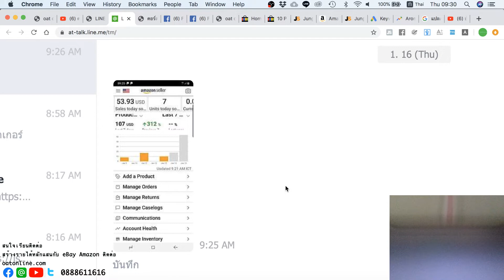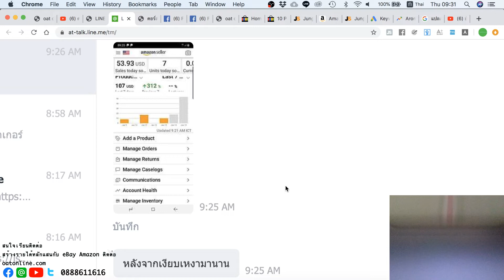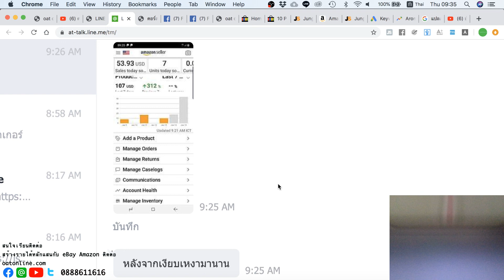ตั้งเป้าขายให้ได้วันละ 50 ชิ้น 100 ชิ้น และ พยายามไปให้ถึง